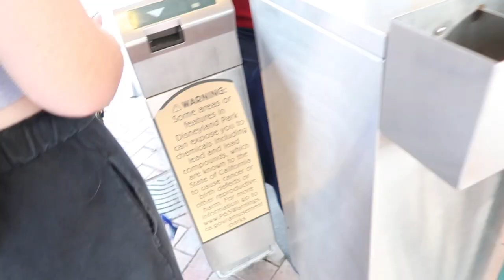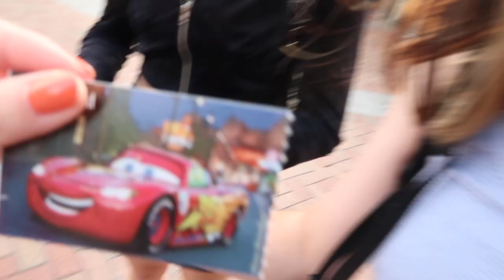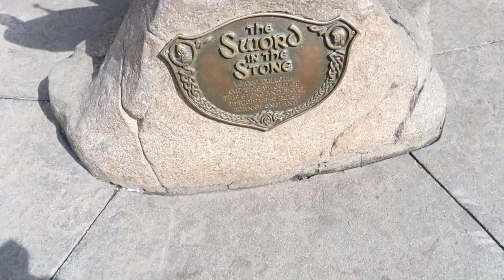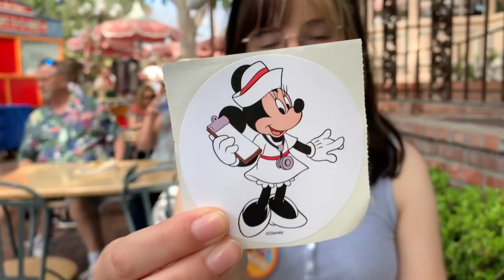disneyland 2022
hi!
in case you didn't know i am officially done with my disney college program!
i am so grateful that i got this opportunity and met the people that i did. BUT i did miss disneyland a heck of a lot.
i finally got to go back and with my favorite people. poor planning on my part because my camera died before noon! i tried to capture as much as I could with my phone because i knew this was going to be a special trip. i had SO much fun and cant wait to go back!
- rachel :)